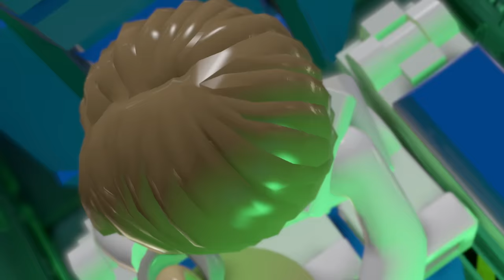LEGO CITY Undercover (2017): Disguises & Co-Op Trailer | PS4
"LEGO CITY Undercover introduces the newly added two-player cooperative mode that will allow friends and family to fight crime in LEGO CITY together for the first time. The trailer spotlights the game’s hero, super-cop Chase McCain, as he utilizes a myriad of clever disguises to go deep undercover and ultimately take down escaped criminal, Rex Fury. This open-world LEGO adventure will be available April 4, 2017 on PlayStation®4.

LEGO CITY Undercover allows fans and newcomers of all ages to explore the sprawling metropolis that is LEGO CITY with more than 20 unique districts to investigate, filled with car thieves to bust, vehicles to navigate, mischievous aliens to capture, hilarious movie references to discover, lost pigs to rescue and of course, hundreds of collectibles. Featuring witty, original storytelling with signature LEGO humor, this open-world LEGO adventure creates a fun-filled experience that players, and their partners in crime fighting, won’t want to miss."

(s17)